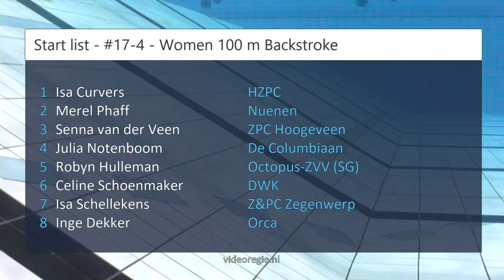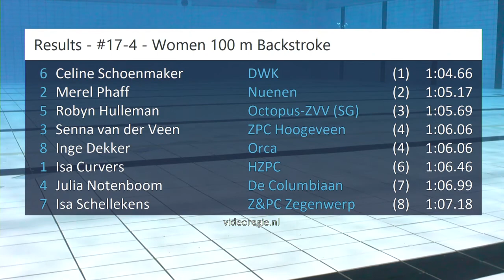#17-4 - Women 100 m Backstroke - ONK kb Den Haag | Zwemmen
ONK kb Den Haag - #17-4 - Women 100 m Backstroke